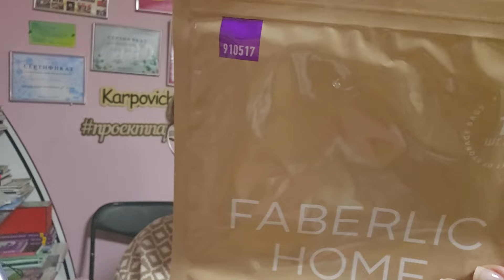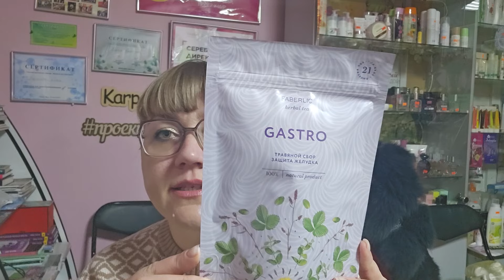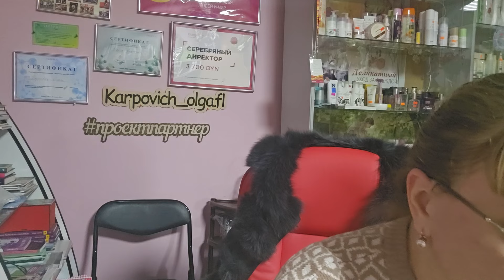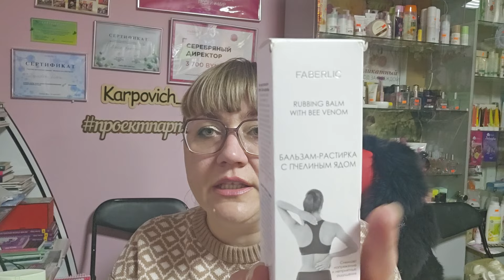Огромный заказ по каталогу 4. Новинки каталога: масляные духи,пакеты для хранения.Подарки к 8 марта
Конечно спешу Вам показать свой огромный заказ!
Здесь и новинки каталога 4, и подарки к 8 Марта, и личные покупки... Обращаю Ваше внимание на разницу спреев для волос!

- Зарабатывай в Интернете с моей командой.

Делюсь своей жизнью на каналах Telegram:
Моя жизнь: